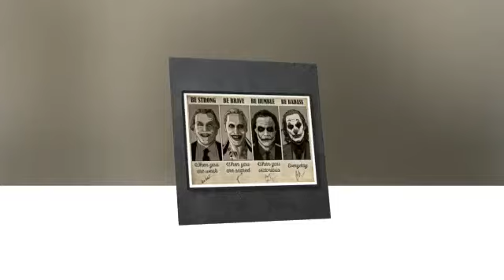Joker be strong be brave be humble be badass poster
Ellen lived and worked for nearly ten years in noisy and busy New York City. Most people don't have any free time to relax and talk to each other, so it's hard to create a good relationship. "It's harder to find a seat on the subway during rush hour," Ellen once said. Not only is the busyness, in this crowded city, vigilance is also raised. It seems that everyone doubts each other, has a scrutiny attitude before any stranger, by saying something like: "Who are you? Who do you want to find? What are you doing here?".